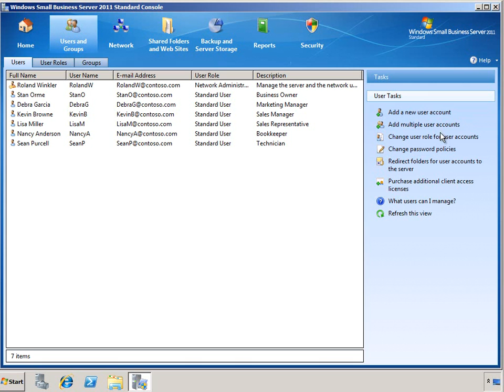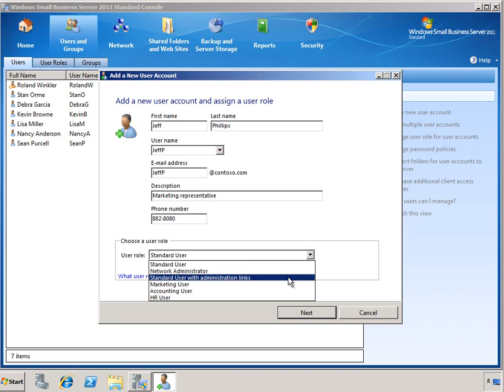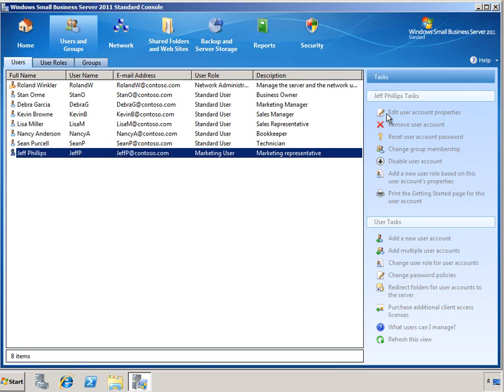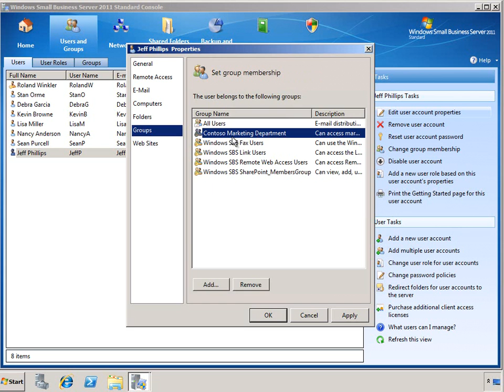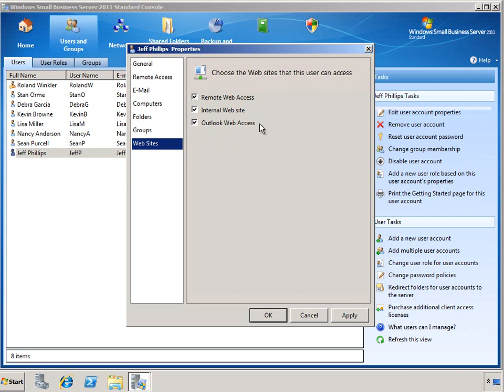SBS Windows 2011 - Adding/Managing Users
This video shows how to add new account domain users to Windows SBS 2011, the newest windows from Microsoft.  This will be of interest to my computer class students or anyone who wants to know how to add computer account users to the domain server.